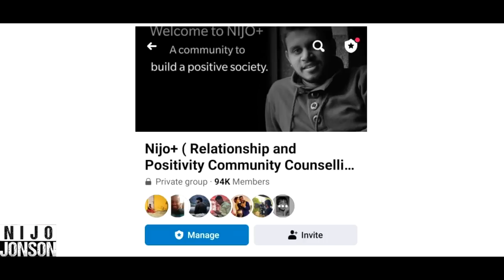Arrogant Lady Judges Poor Seller | Nijo Jonson | Life Lesson Film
We should not exploit people just because they are weaker than us. We should understand their circumstances, and be humble to them.

Credits:
Director: Pankaj Bijaraniya | @thesilversrayleigh
Chief AD: Jogeswar Baghel
AD:- Smriti Shrivastva, Piyush Sharma, Kshitij Pandey
Script Writer: Piyush Sharma
Cinematographer: Himanshu Shrivastava
Editor: Mandeep Suthar
Head of Production: Sudhanshu Mishra
Production Assistant: Anjali Tomar
Head of Post Production: Anuj Ramatri
Social Media Manager: Mariyam Alam
Channel Manager: Vivek Rajput

Actors:
Pragati Chauhan
Satish Kumar